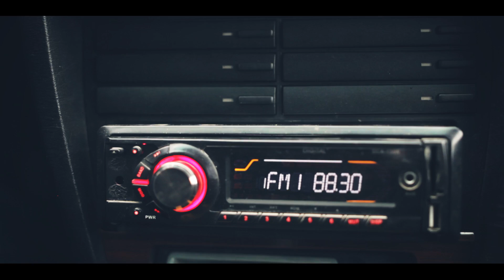JDMщики против Европейцев. Купили тачки и сразу авария.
– оформи карту Тинькофф Банка с 10% кешбеком.

JDMщики против Европейцев. Купили тачки и сразу жесткая авария. Тойота супра, мерседес 190.